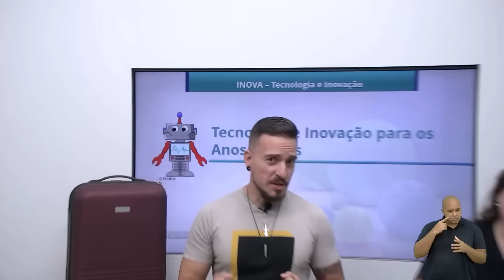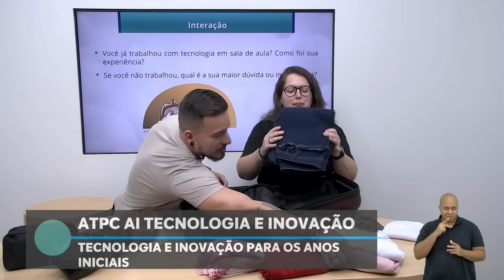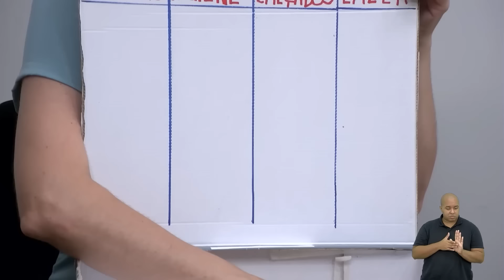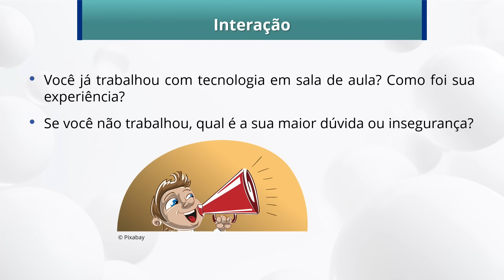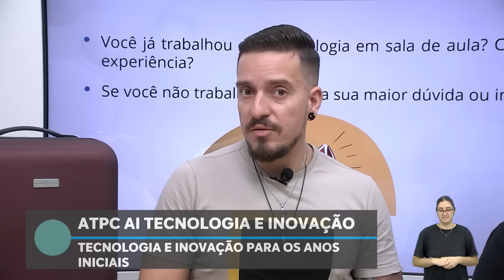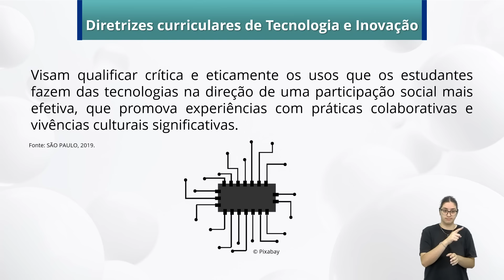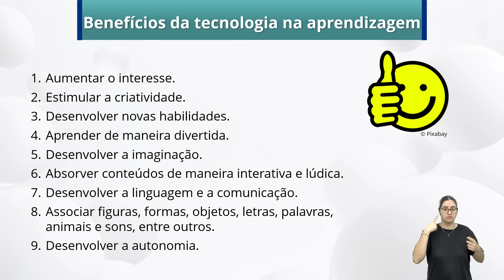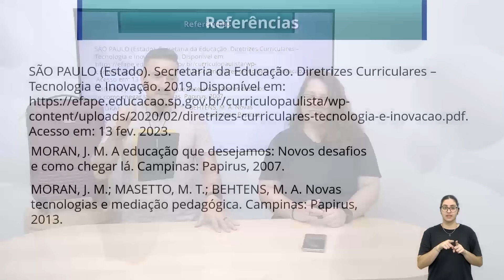27/02/23 - ATPC AI Tecnologia e Inovação: Tecnologia e inovação para os Anos Iniciais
Rosa Lamana - Formadora EFAPE
Isis Ferrari - Formadora EFAPE
Elton Brito - Formador EFAPE
Ana Laura Bereta - Formadora EFAPE